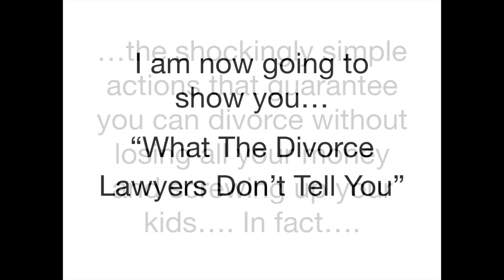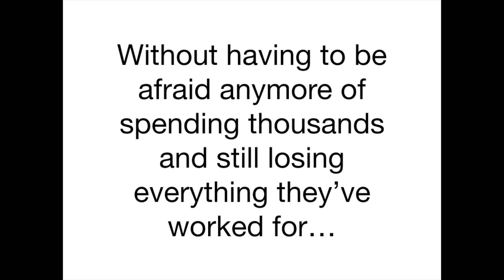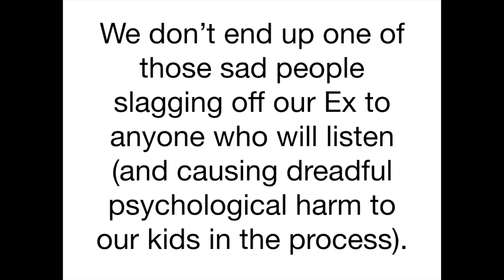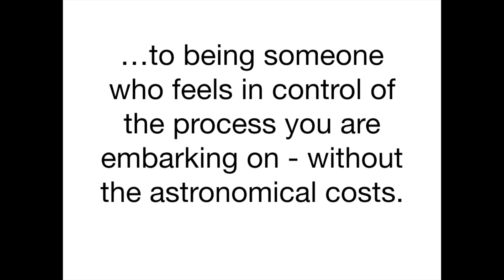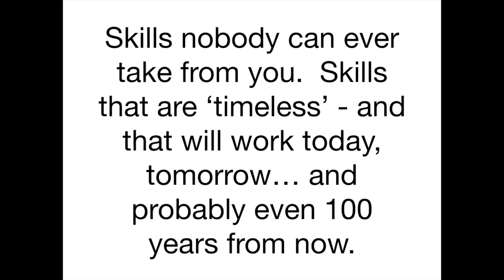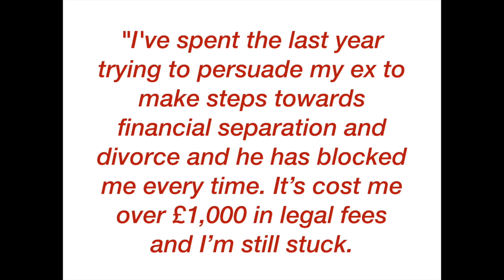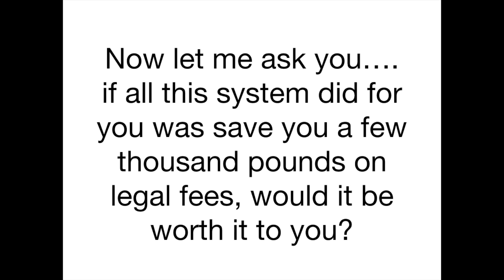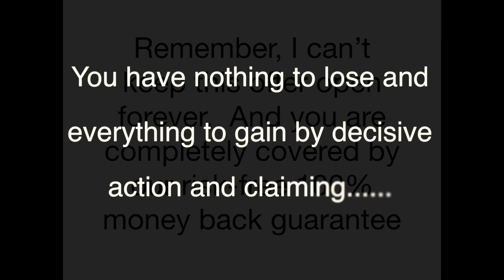How To Divorce Amicably Special Price